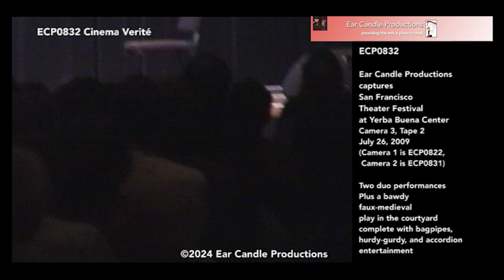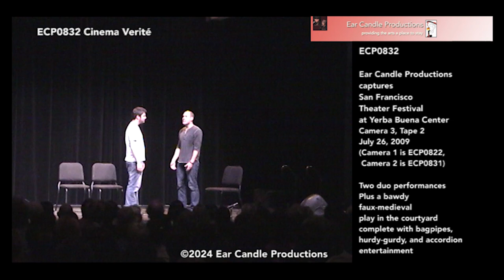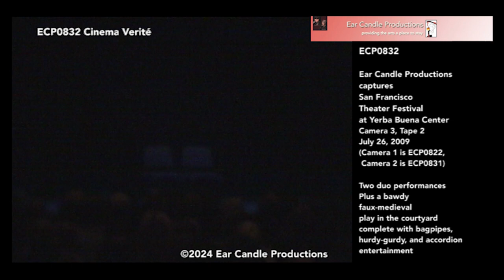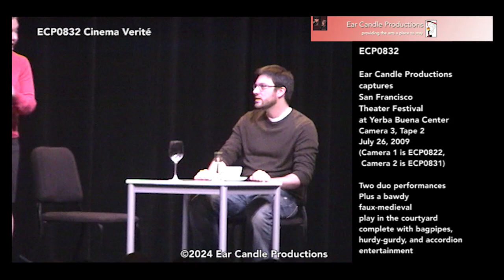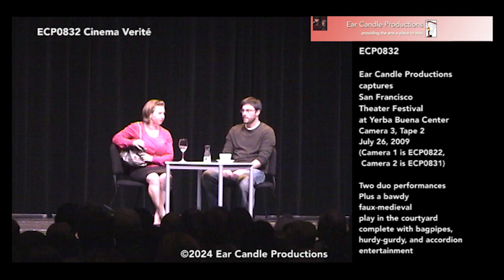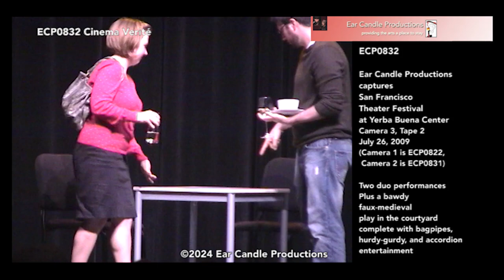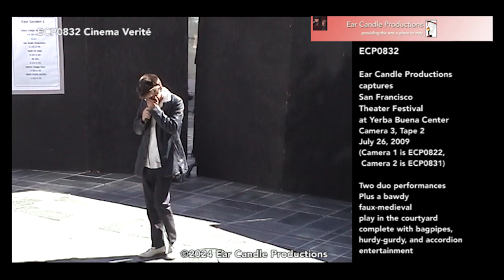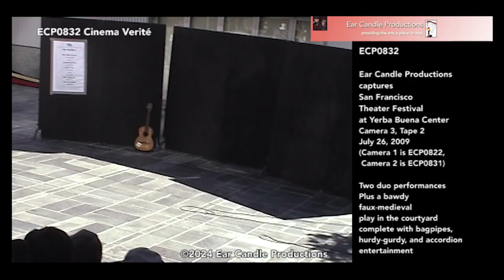ECP0832 SF Theater Festival Camera 3 Tape 2 072609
Ear Candle Productions captures two duos performing brief sketches at the San Francisco Theater Festival at the Yerba Buena Center for the Arts on July 26, 2009, Camera 3, Tape 2.

The performers and playwrights are not identified on the tape, but the first piece shows two men commiserating on their love lives, with The Game Of Love by Wayne Fontana & the Mindbenders blasting in the interim. The second piece is a conversation between a woman and a man on a blind date that takes some unexpected twists and turns. The third is a faux medieval comedy in the courtyard.